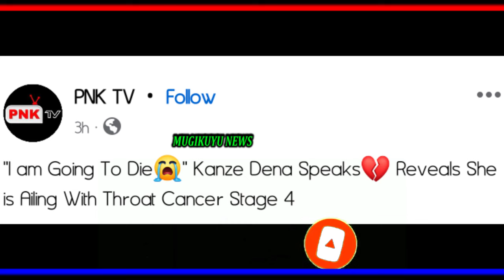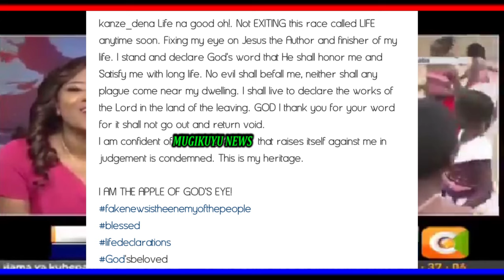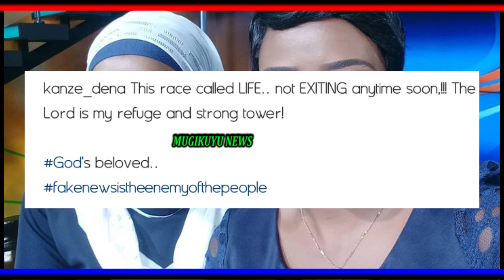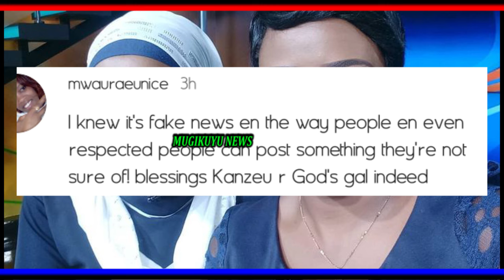SHINDWE!! TRUTH IS OUT!! KANZE DENA CLEARS THE AIR, THUTHA WA NDETO CIA GIKUO GIAKE KWIYUMIRIA.